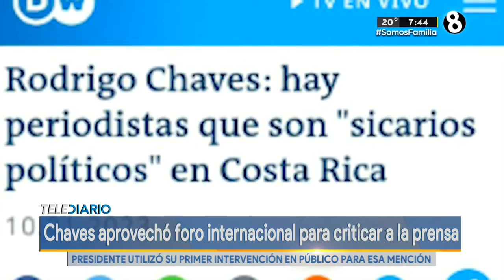Presidente Chaves hablo de su relación con la prensa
El presidente habló de libertad de prensa y su relación con algunos medios.